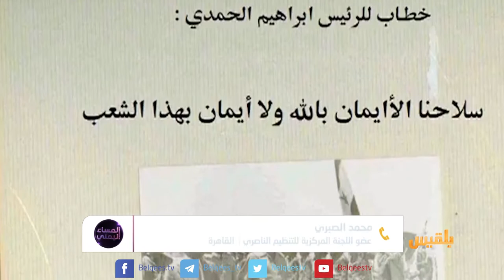المساء اليمني | "حركة 13 يونيو التصحيحية.. المشروع الحضاري والتنموي" | تقديم: آسيا ثابت